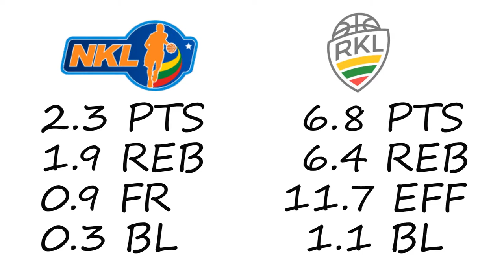Arvydas Kačinas 2016-17 NKL and RKL season Highlights HD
Arvydas Kačinas (Klaipėdos LCC (RKL) ir Jonavos sporto klubas (NKL) 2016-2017 season highlights.
Video Arimantas Mikaločius.